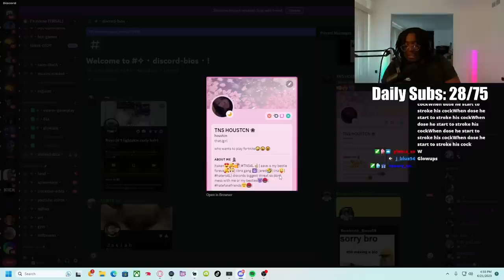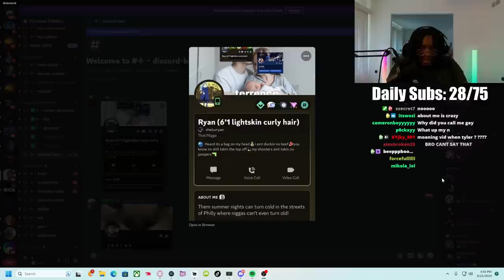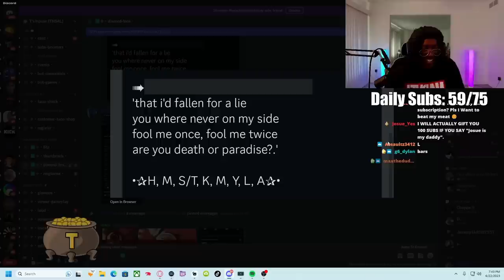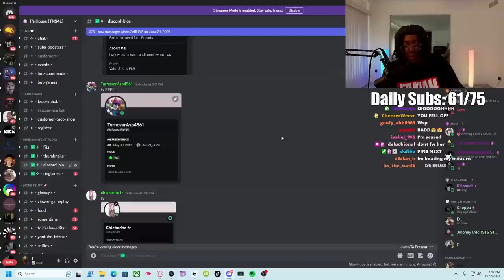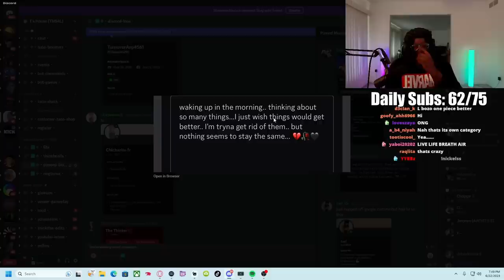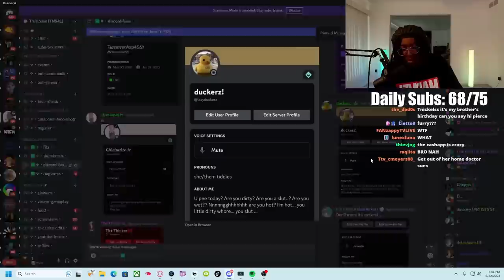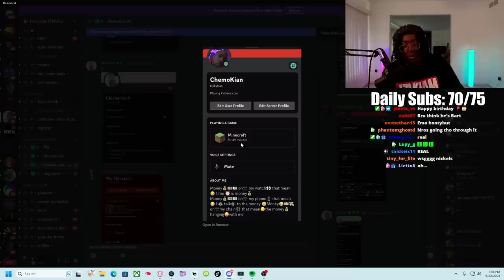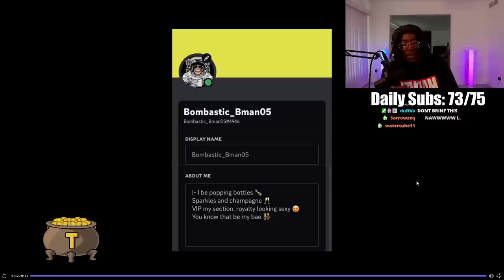My Viewers Have The CRINGIEST Discord Bios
tnickelss rates viewer discord bios...